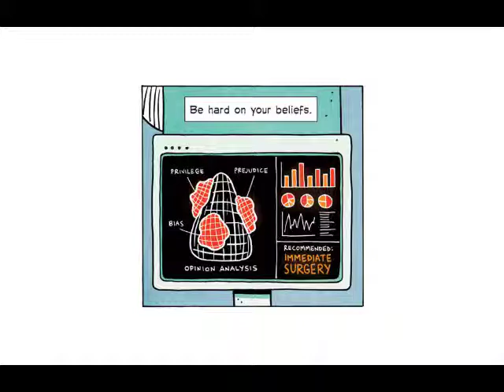Zen Pencils: Be Hard On Your Opinions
Link:
Comic
Tim Minchin UWA Address 2013